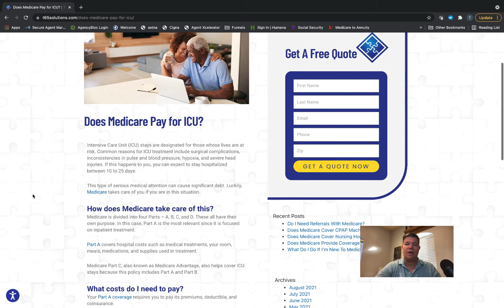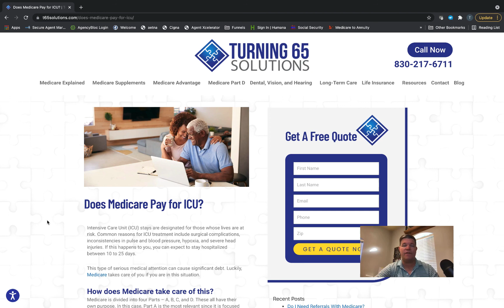Does Medicare Cover ICU in 2021?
Does Medicare Cover Intensive Care - ICU in 2021?

Ron Ray is a licensed insurance agent with Turning 65 Solutions.

He specializes in helping people who are turning 65 get the education they need to make a wise Medicare decision.